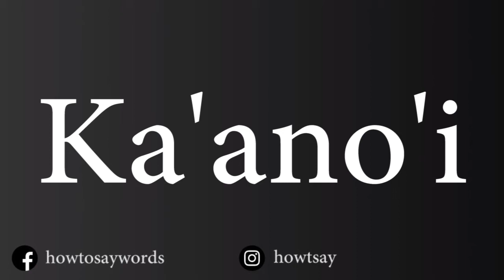How To Pronounce Kaʻanoʻi